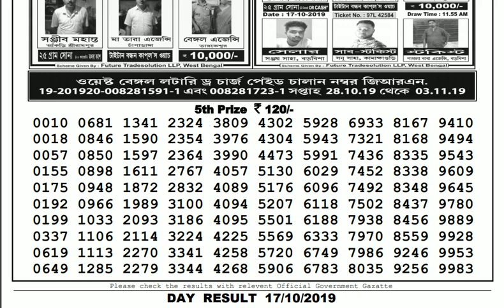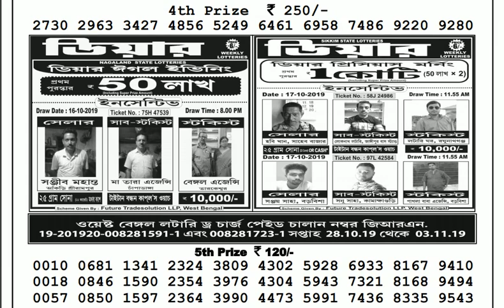Lottery Live I Lottery Results I Sombad Lottery 11.55am 04.00pm 08.00pm gdn